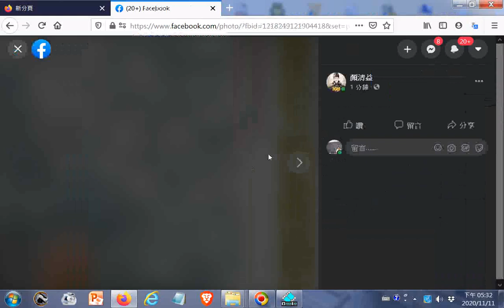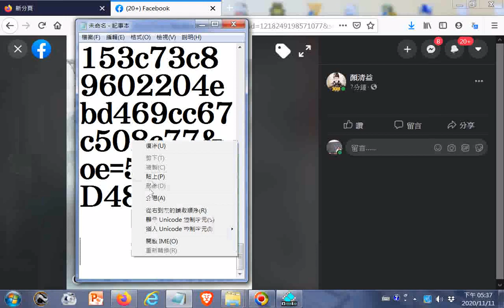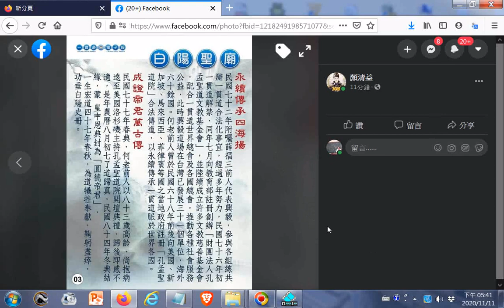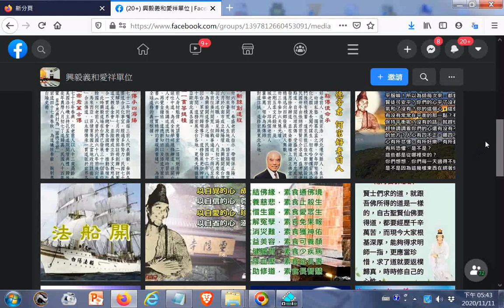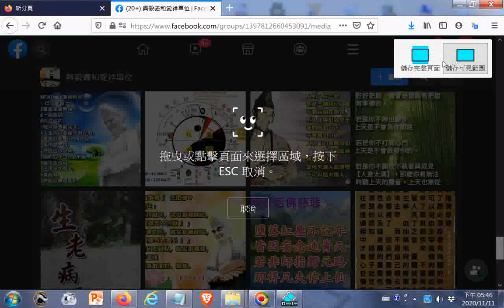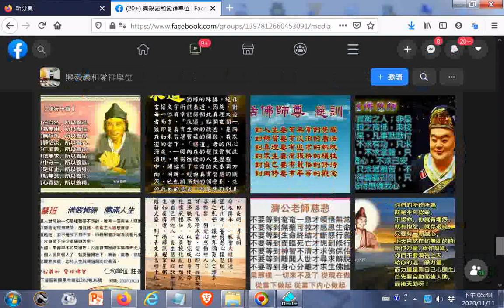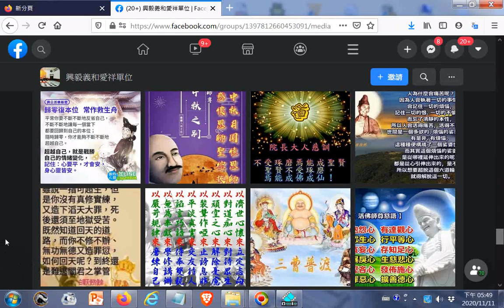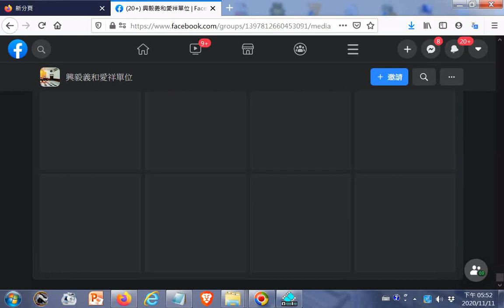何老前人史蹟 道傳六十多國，在中華民國77年歸空，84年冬季大典結緣訓得知受封為圓德帝君+師尊師母真傳妙道歌+含很多仙佛聖訓智慧法語道義勸善圖文